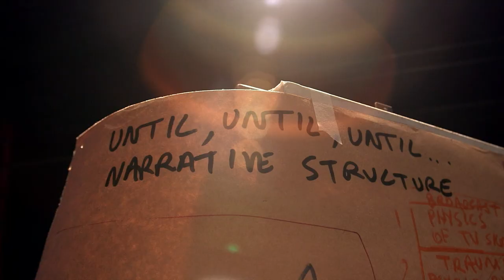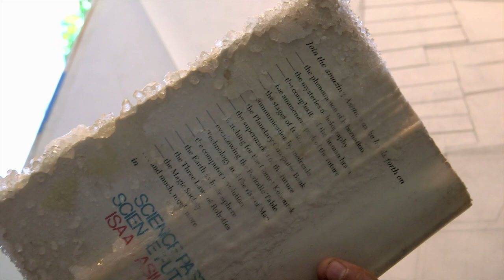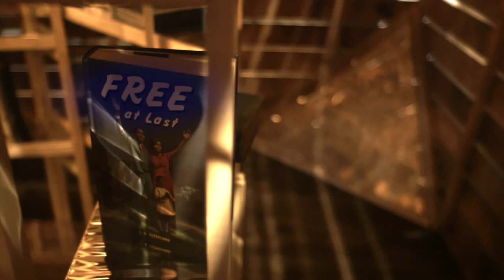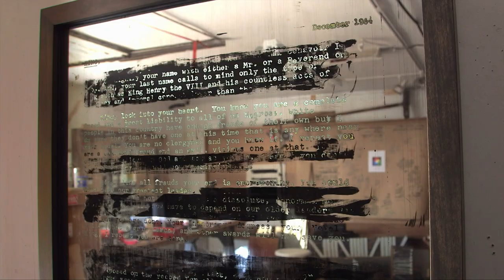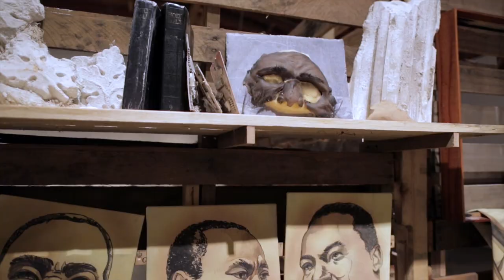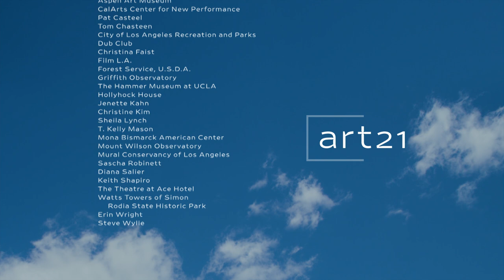Edgar Arceneaux in "Los Angeles" - Season 8 | Art21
Art21 proudly presents an artist segment, featuring Edgar Arceneaux, from the "Los Angeles" episode in the ninth season of the "Art in the Twenty-First Century" series.

"Los Angeles " premiered in September 2016 on PBS. Watch now on PBS and the PBS Video app

Edgar Arceneaux investigates historical patterns through drawings, installations, and multimedia events, such as the reenactment of Ben Vereen’s tragically misunderstood blackface performance at Ronald Reagan’s 1981 Inaugural Gala.

In Arceneaux’s work, linear logic is abandoned in favor of wordplay and visual associations, revealing how language, technology, and systems of ordering produce reality as much as describe them. Seemingly disparate elements—such as science fiction, civil rights era speeches, techno music, and the crumbling architecture of Detroit—find a new synchronicity in the artist’s hands, ultimately pointing to larger historical forces such as the rise of the surveillance state.

TRANSLATIONS
Translated subtitles are generously contributed by our volunteer translation community. Visit our translation team at Amara for the full list of contributors

CREDITS | Executive Producer: Eve Moros Ortega. Host: Claire Danes: Director: Deborah Dickson. Producer & Structure Consultant: Véronique Bernard. Editor: Mary Ann Toman. Art21 Executive Director: Tina Kukielski. Curator: Wesley Miller. Director of Production: Nick Ravich. Associate Producer: Ian Forster. Director of Photography: Scott Anger. Additional Photography: Ulli Bonnekamp, Steve Delahoyde, Rob Humphreys, Tom Hurwitz, Robert Muratore, & Gordon Spooner. Assistant Camera: Seana Carroll, Chad Herschberger, Agnes Jeanneau, Sean Prange, & Nancy Serna. Sound: Chad Herschberger, Kathryn Korniloff, Peter Miller, & Theresa Radka. Denver Field Producer: Sarah Wambold. Aspen Production Assistant: Jessica Parsons.

Title/Motion Design: Afternoon Inc. Composer: Joel Pickard. Online Editor: Don Wyllie. Re-Recording Mix: Tony Pipitone. Sound Edit: Neil Cedar & Jay Fisher. Artwork Animation: Anita H.M. Yu. Assistant Editor: Maria Habib, Leana Siochi, Christina Stiles, & Bahron Thomas.

Host Introduction | Creative Consultant: Tucker Gates. Director of Photography: Pete Konczal. Second Camera: Jon Cooper. Key Grip: Chris Wiesehahn. Gaffer: Jesse Newton. First Assistant Camera: Sara Boardman & Shane Duckworth. Sound: James Tate. Set Dresser: Jess Coles. Hair: Peter Butler. Makeup: Matin. Production Assistant: Agatha Lewandowski & Melanie McLean. Editor: Ilya Chaiken.

Additional Music | “Animals Posing”: Performed by Los Tres Pericos; Written by Mason and Mackenzie; 2M Recordings 2015. “One Duppy Two Duppy Three Duppy” by Natural Numbers; Produced by Tom Chasteen; Courtesy of Stones Throw Records.

Artworks Courtesy of: Edgar Arceneaux; Liz Larner; Tala Madani; Diana Thater; Tanya Bonakdar Gallery; Pilar Corrias; General Services Administration; David Kordansky Gallery; Los Angeles County Museum of Art (LACMA); The Museum of Contemporary Art, Los Angeles; Performa; Regen Projects; University of California, San Francisco; Susanne Vielmetter Los Angeles Projects; David Zwirner.

Special Thanks: The Art21 Board of Trustees; 3LD Art and Technology Center; Ace Hotel Downtown Los Angeles; Michael Aglion; Angeles National Forest and San Gabriel National Monument; Zora Arceneaux; Art Center College of Design; The Art Institute of Chicago; Aspen Art Museum; CalArts Center for New Performance; Pat Casteel; Tom Chasteen; City of Los Angeles Recreation and Parks; Dub Club; Christina Faist; Film L.A.; Forest Service, U.S.D.A.; Griffith Observatory; The Hammer Museum at UCLA; Hollyhock House; Jenette Kahn; Christine Kim; Sheila Lynch; T. Kelly Mason; Mona Bismarck American Center; Mount Wilson Observatory; Mural Conservancy of Los Angeles; Sascha Robinett; Diana Salier; Keith Shapiro; The Theatre at Ace Hotel; Watts Towers of Simon Rodia State Historic Park; Erin Wright; & Steve Wylie.

Additional Art21 Staff: Maggie Albert; Lindsey Davis; Joe Fusaro; Jessica Hamlin; Jonathan Munar; Bruno Nouril; Pauline Noyes; Kerri Schlottman; & Diane Vivona.

Public Relations: Cultural Counsel. Station Relations: De Shields Associates, Inc. Legal Counsel: Albert Gottesman.

Dedicated To: Susan Sollins, Art21 Founder.

Major support for Season 8 is provided by National Endowment for the Arts, PBS, Lambent Foundation, Agnes Gund, The Andy Warhol Foundation for the Visual Arts, and The Anna-Maria and Stephen Kellen Foundation.